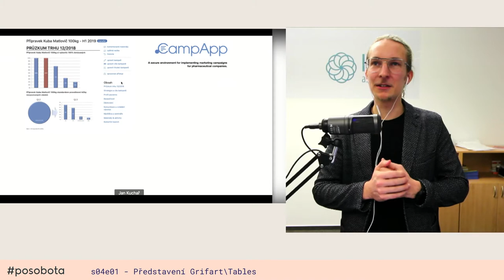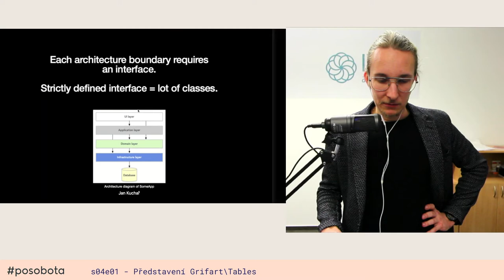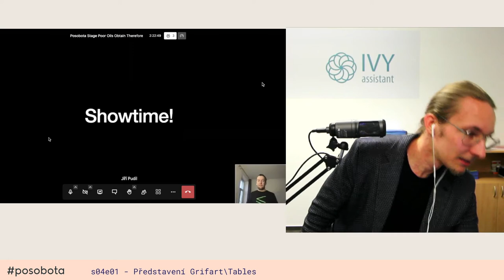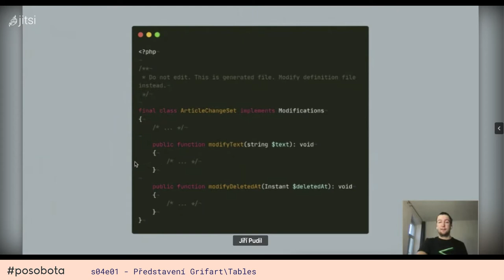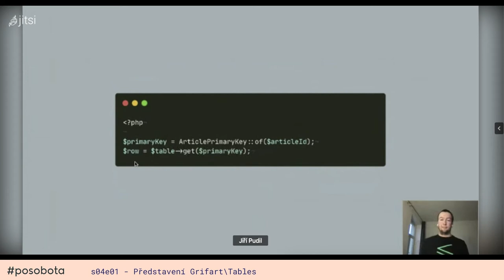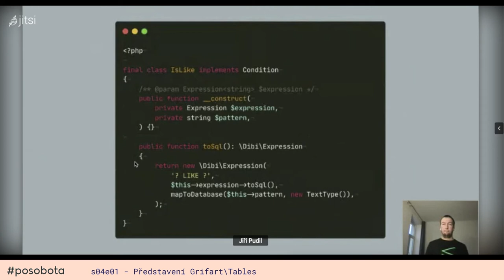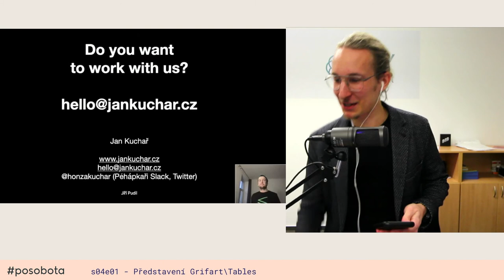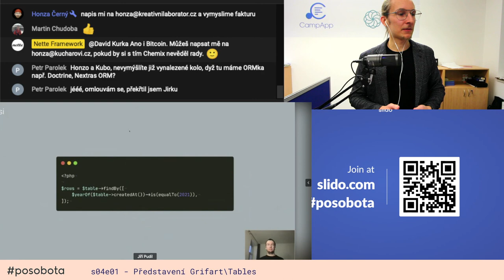Představení Tables – přístup k databázi, který vám zkontroluje phpstan: Jiří Pudil a Jan Kuchař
Přišli jsme na způsob, jak předat phpstanu i vašemu IDE informace o vašich objektech v databázi. Přístupy do databáze, včetně filtrování, řazení i modifikací vám od teď budou kontrolovat. url (zatím nebylo uploadováno na github)